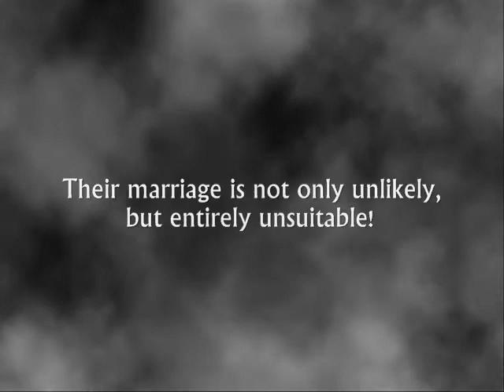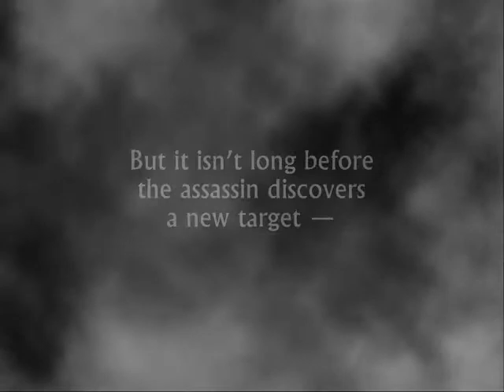Trailer - A Clockwork Vampire by K. H. Koehler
A Clockwork Vampire the Series by K. H. Koehler is available in ebook and paperback

"Imaginary Times" Copyrighted to Viola Used with permission.

This trailer was created by S.D. Hintz Please visit S.D.'s site to hire his service.